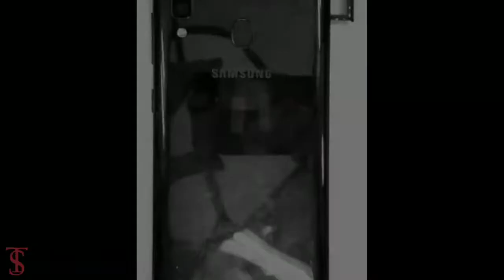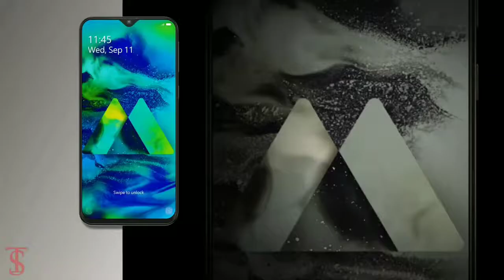Samsung galaxy m10s - 3GB Ram, 32GB storage, 4000mAH battery, dual cemera, 6.4inch Display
Samsung galaxy m10s - 3GB Ram, 32GB storage, 4000mAH battery, dual cemera, 6.4inch Display || Samsung M10s

samsung galaxy m10s, samsung galaxy m10s price in bangladesh, samsung galaxy m10sunboxing,samsung galaxy m10 unboxing,samsung galaxy m10 unboxing
video,samsung galaxy m10 unboxin technical guruji, samsung galaxy m10 unlocked, samsung galaxy m10 unboxing
and review, samsung galaxy m10 unboxing
tamil, samsung galaxy m10 unboxing
hindi, samsung galaxy m10 unboxing
video hindi, samsung galaxy m10 face
unlock,